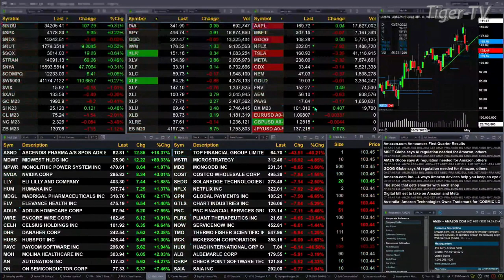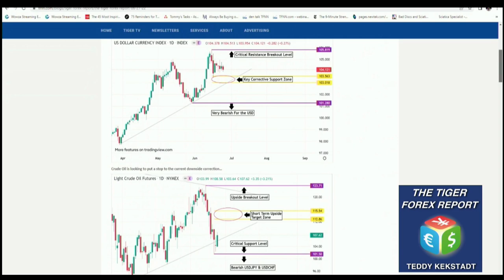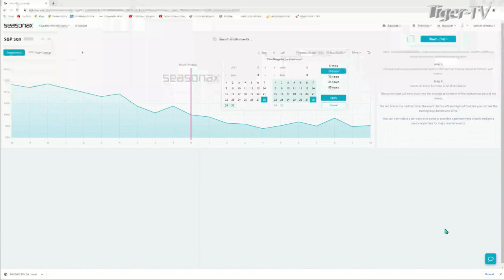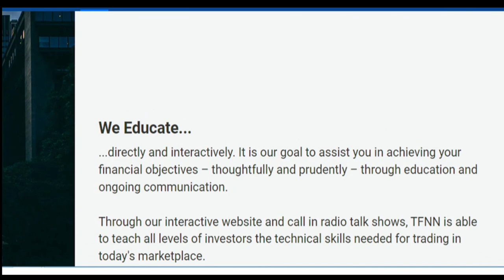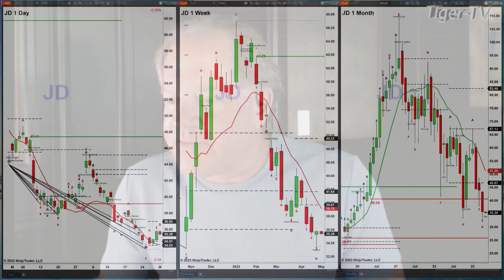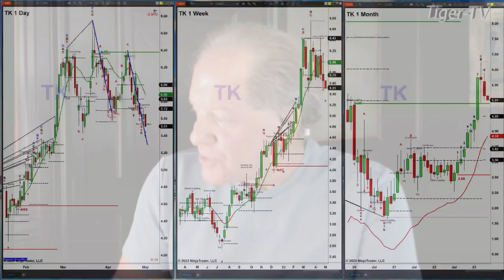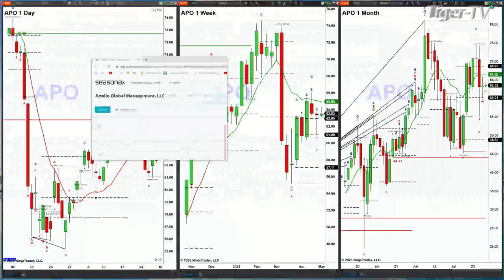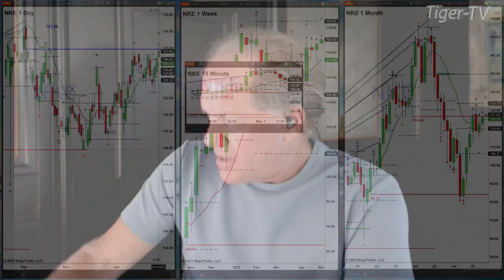May 1st, The Trader's Edge with Steve Rhodes on TFNN - 2023